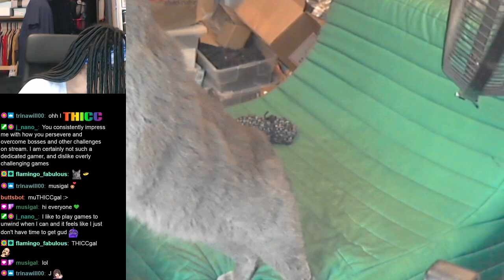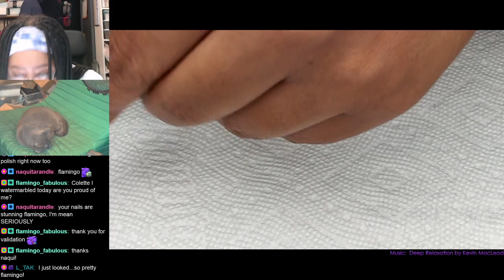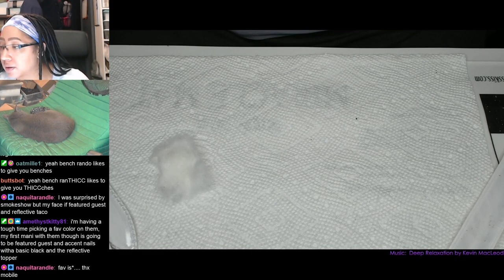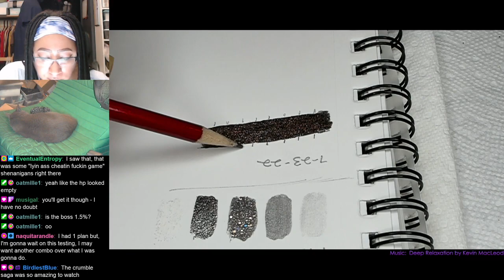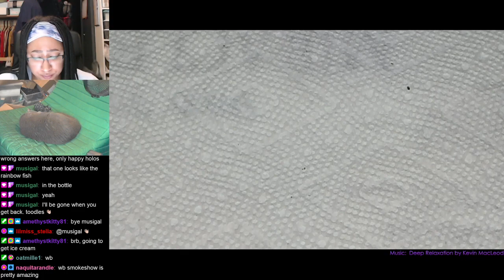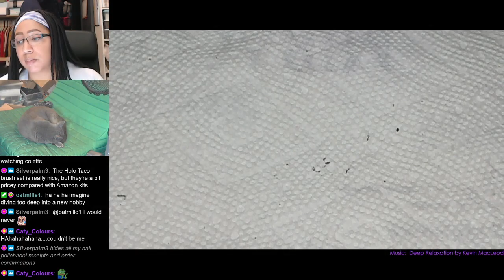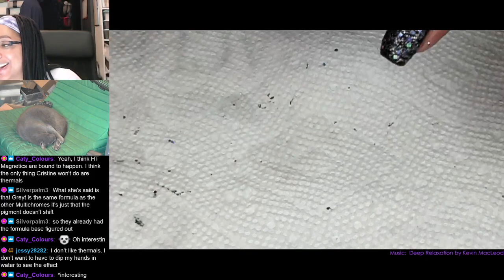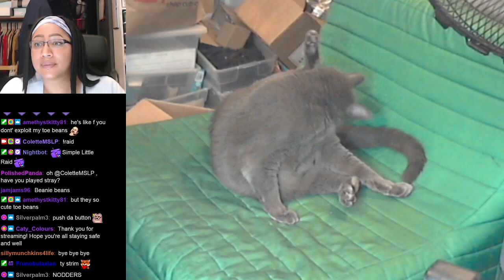Nail Repair & Chill | Patching then Holo Taco Smokeshow Manicure | MSLP [Streamed 7/23/22]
Always disappointing to have to deal with breaks but the patching went pretty smoothly, and then I  rewarded myself with this amazing glitter from Holo Taco's 3rd Anniversary Gala Collection!

-Holo Taco - Long Lasting Base*
-Holo Taco -Smokeshow*

-Products marked with a * were received as PR